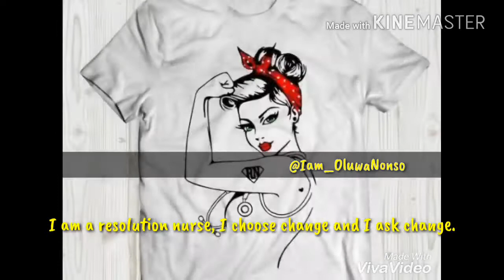I Choose Change (Resolution Nurse) :: 60 Seconds Poetry :: Chinonso :: Spoken Word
The Change you desire to see can only be manufactured and distributed by you, you are the special ingredient, the secret condiment  of the change you seek, nigeria